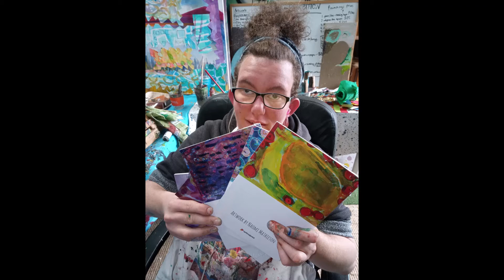Naomi the famous artist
Naomi and her creative process. A film made for Naomi the Famous Artist, an exhibition running from 17 October through to 31 October 2020 in the Woman-made Gallery; a distinctive offering where the artist is intrinsically involved in creating the work and designing, developing and presenting her exhibition as an intimate and very special experience. Photos by Amy Jenkinson, compiled by Sheena Mathieson,